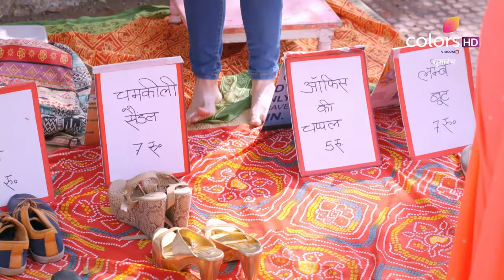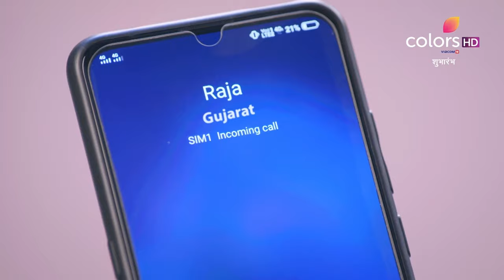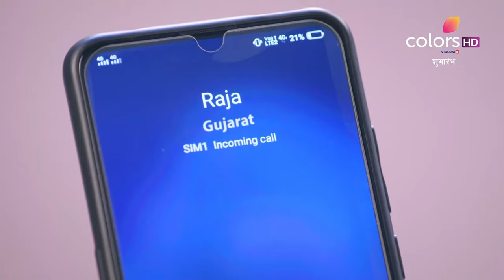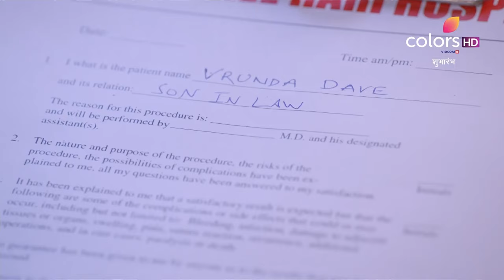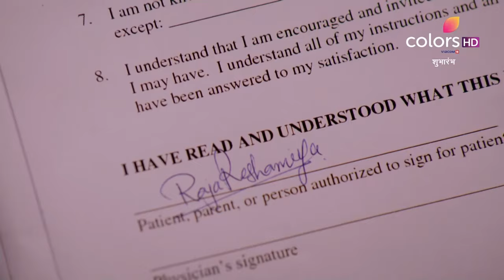Shubharambh | Episode 38 | शुभारंभ | Full Episode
Raja is shocked to see that his family has arranged an alliance for him. Meanwhile, working in the temple, Rani comes across Raja and his prospective bride who reveals about their alliance to her. Elsewhere, Rani's mother gets gravely injured. How will Rani handle this series of sudden shocks?
A confident and talented Rani wants to earn big for her family. But, her way to success is filled with roadblocks. On the other hand, Raja, born with a silver spoon in his mouth has everyone one needs, except an inkling of self-confidence. An unfortunate turn of events leads Raja to live with his aunty and uncle, who take advantage of his selfless love and innocence. As fate has it, the two opposites end up together, but will their union bring about the best in them? Can they make their lives a success and prove everyone else wrong? Watch their story unfold in Shubharambh.